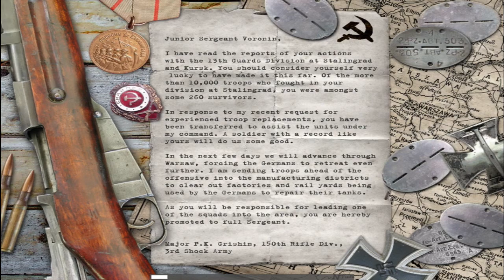Call of Duty 1 Part 15 Walkthrough Gameplay in Urdu Hindi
My PC Specs:
Mobo: Asus Z170 PRO GAMING
Proccesor: i5 - 4460
Ram: 8GB DDR4
GPU: GeFore GTX 750 Ti
Mouse: 750
Mic: 250
Keyboard: Rs.200

 Personal Info
Name Wafiullah Afridi
Age 19
Country Pakistan
City islamabad

Much Love!